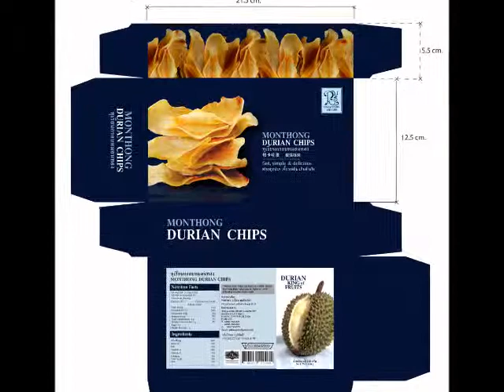FOOD PACKAGING DESIGNPAKAVAPORN - OTOP